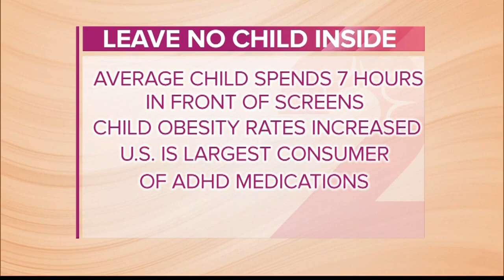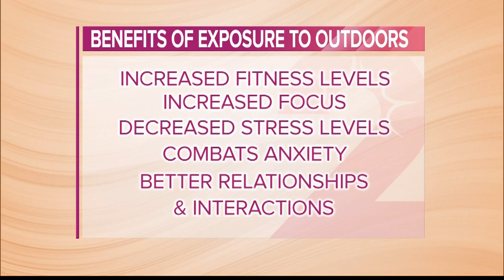Pediatrician Warns of Nature Deficit Disorder